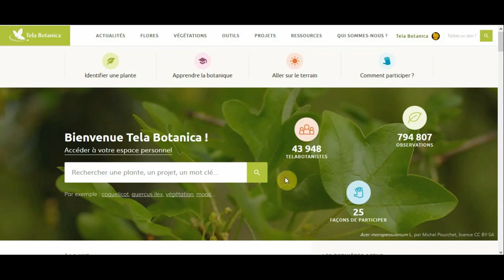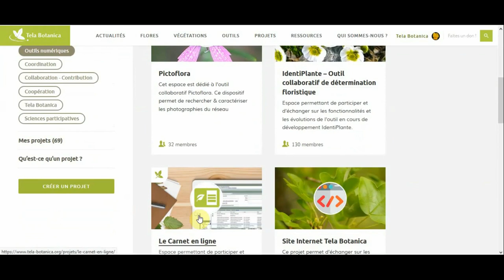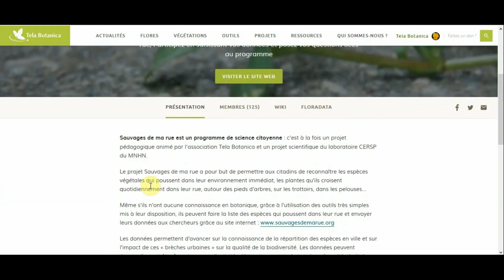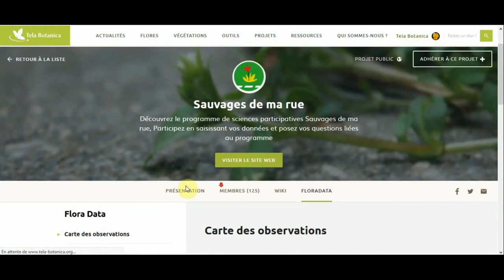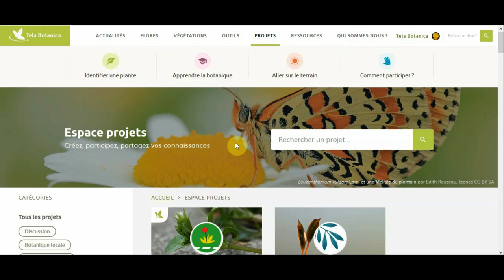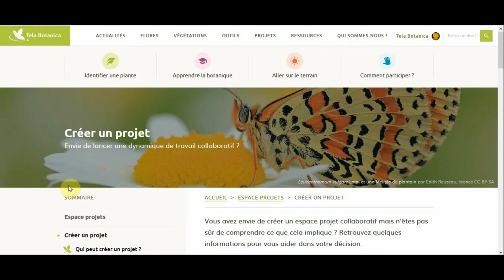Tuto : L'espace projets de Tela botanica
Découvrez l'espace projets du site Internet de Tela Botanica. Apprenez à chercher un projet et à vous y inscrire.